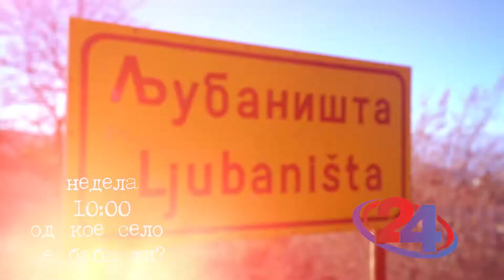Најава Од кое село е баба ти? - со Ѓоко Танески